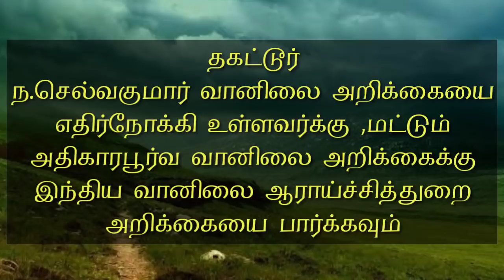Weather report today Tamil 2020 February 29 Selvakumar weather news